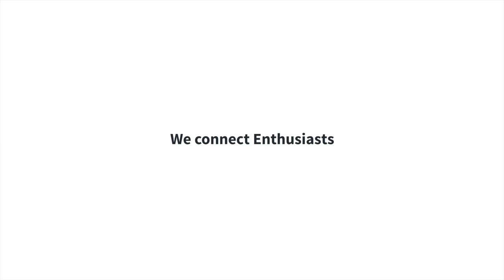Elferspot joins Sick Alps 2022 - Porsche Drive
Markus and Lukas from Elferspot rode one day stage of the Sick Alps Austria 2022. Through the sunroof of our Porsche911 SC we were able to capture some video sequences for you with the iPhone.

The day started with an early morning tour to the Edelweißspitze on the Grossglockner High Alpine Road. Then it went on to the Nockalmstraße and then on to the Malta Stausee.

Thanks to Mo and Kerstin from Sick Alps for the organization and the great day. We had a lot of fun!